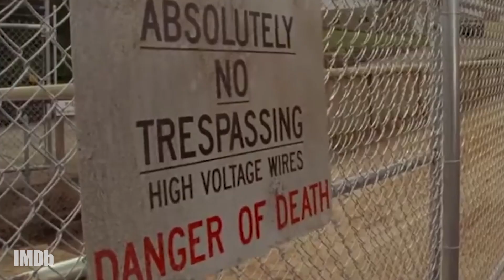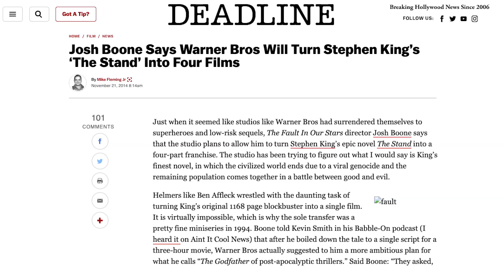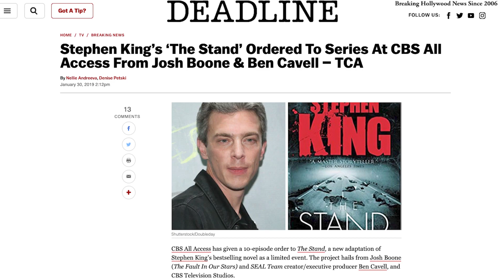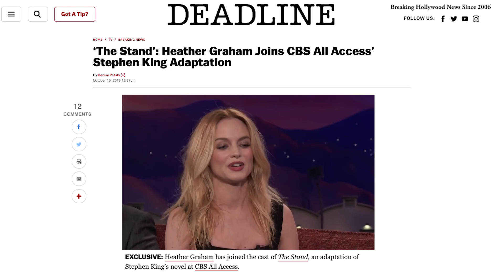What We Know About "The Stand" | So Far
Stephen King's classic novel is being adapted into a mini-series, and it's getting a new ending. Here's what we know about "The Stand"... so far.